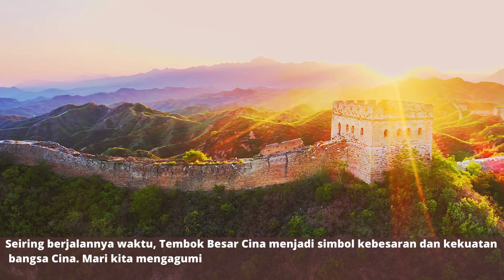7 Keajaiban Dunia yang Membuatmu Terkagum: Destinasi Paling Menakjubkan di Dunia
7 Keajaiban Dunia yang Membuatmu Terkagum: Destinasi Paling Menakjubkan di Dunia

Keajaiban dunia
Destinasi wisata
Wisata alam
Destinasi menakjubkan
Jelajah dunia
Pariwisata global
Deskripsi Video:
Selamat datang di channel kami! Dalam video kali ini, kami akan membawa kamu menjelajahi 7 keajaiban dunia yang akan membuatmu terkagum. Dari Taj Mahal di India hingga Great Barrier Reef di Australia, kita akan melihat destinasi paling menakjubkan di dunia yang memiliki keindahan dan sejarah yang luar biasa.

Tertarik mengetahui fakta menarik tentang situs-situs bersejarah seperti Colosseum di Italia dan Piramida Giza di Mesir? Atau mungkin kamu ingin melihat pemandangan spektakuler dari Patung Kristus Penebus di Brasil dan Tembok Besar Cina? Semua keajaiban ini akan kita eksplorasi dalam video ini.

Jangan lewatkan kesempatan untuk menyaksikan keindahan alam bawah laut di The Great Barrier Reef di Australia. Keanekaragaman hayati yang ada di sana sungguh menakjubkan!

Bergabunglah dengan kami dalam perjalanan yang luar biasa ini dan dapatkan informasi yang menarik tentang setiap destinasi.

Tunjukkan rasa kagummu pada keindahan dunia ini dan bagikan video ini kepada teman-temanmu yang juga menyukai petualangan dan keajaiban dunia.

Edit Video : Filmora 9
Edit Thumbnail : Corel Draw X7